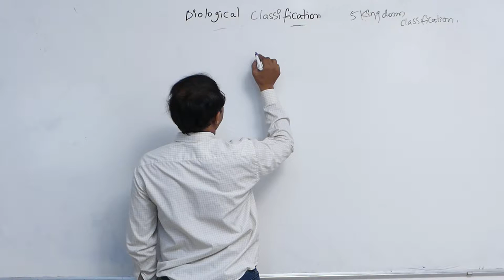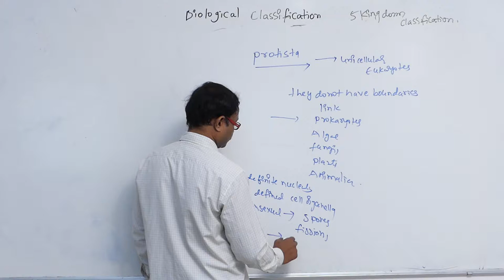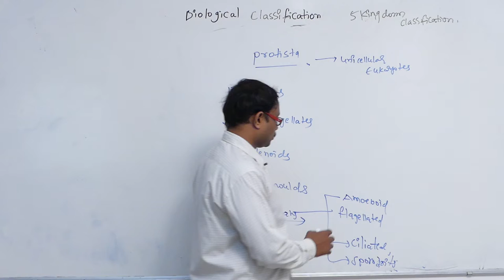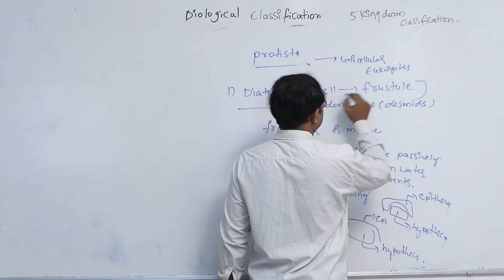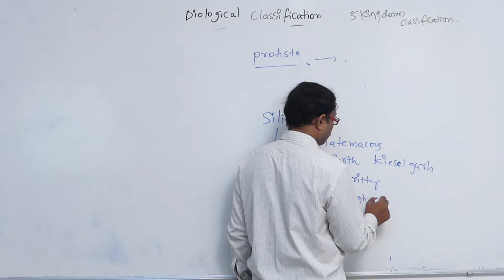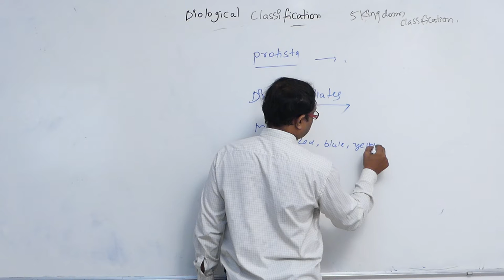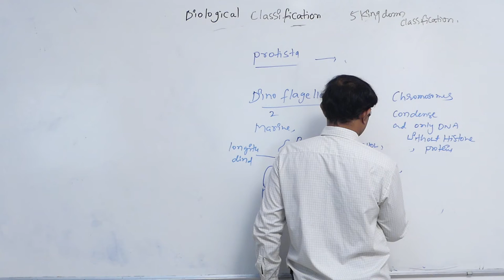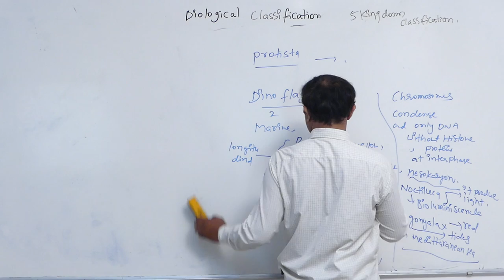Five Kingdom || Five kingdom cl || Disk Telangana